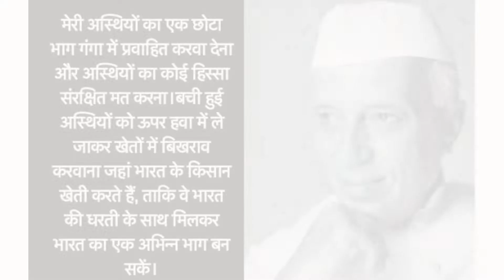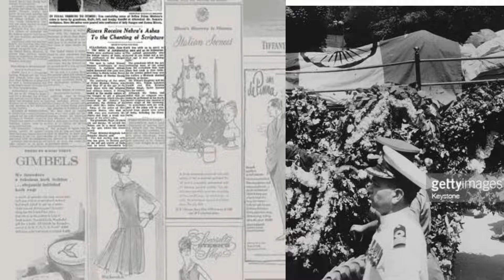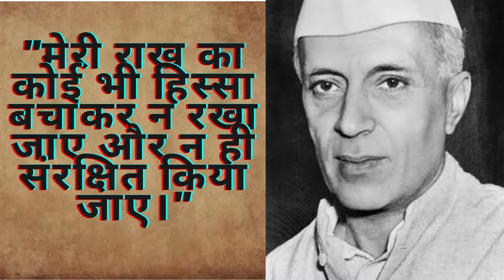जवाहरलाल नेहरू की वसीयत (इच्छापत्र)।। WILL of Pt. Jawahar Lal Nehru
Pt. Jawahar Lal Nehru  made his will on 21 June 1954 and released on 3 June 1964. Nehru requested his body be cremated and his ashes should be scattered across India.